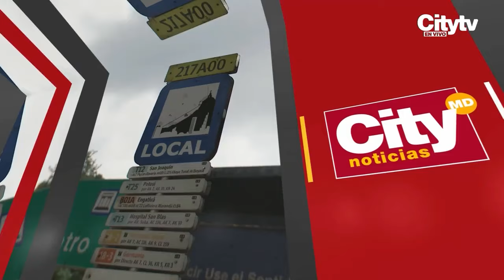Así avanza la manifestación pacífica en memoria de las víctimas del conflicto | CityTv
En una jornada marcada por la conmemoración al Día de las Víctimas del Conflicto Armado, las calles de la ciudad se llenaron de manifestantes que marcharon en un ambiente de respeto y paz. La movilización, que avanza sobre el corredor de la avenida Jiménez, ha generado algunas afectaciones en el tránsito, con cierres de estaciones de TransMilenio y desvíos en varias rutas del transporte público.